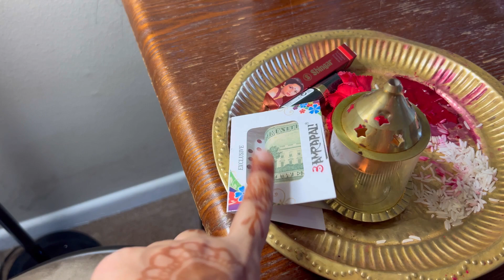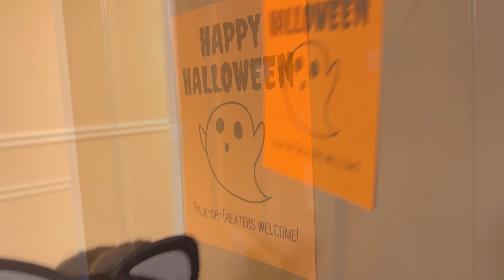Karva Chauth & Halloween करवा चौथ और हेलोवीन एक ही दिन मनाया